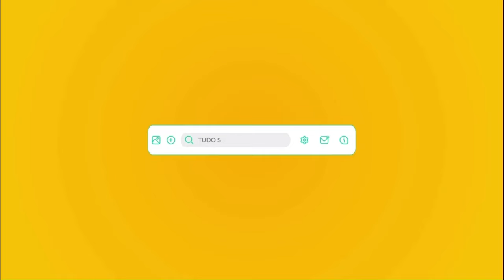CORTES DO BIPP PRIME - "As 7 Pérolas dos Transtornos de Ansiedade" - Prof. Marcio Bernik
No "corte" de hoje, o tema abordado da vez é:
 1) Tratamento farmacológico dos transtornos de ansiedade: papéis da pregabalina, dos IRSNs e da buspirona.

 Trecho retirado da live "As 7 Pérolas BIPP PRIME dos Transtornos de Ansiedade", com o mestre Marcio Bernik!

ATENÇÃO! ESTE É UM EVENTO EXCLUSIVO E MENSAL, DESTINADO AOS ASSINANTES PRIME DO BIPP. PARA ASSISTIR À ESTA LIVE E AOS PRÓXIMOS ENCONTROS, CONFIRA O LINK ABAIXO:

0:00 - 0:07: Introdução
0:08 - 2:26: Pregabalina e IRSNs para transtornos de ansiedade
2:27 - 4:14: Buspirona para transtornos de ansiedade
4:14 - 4:23: Encerramento